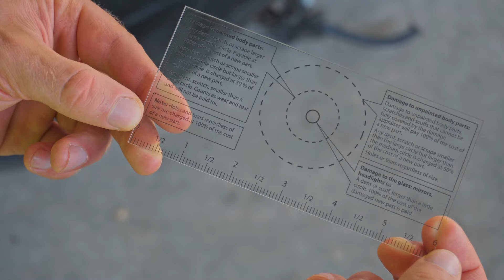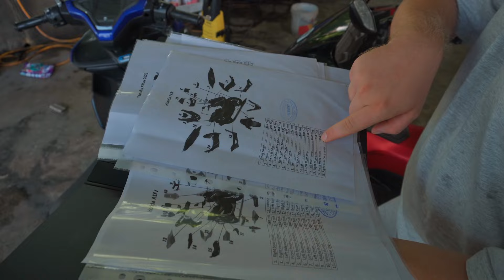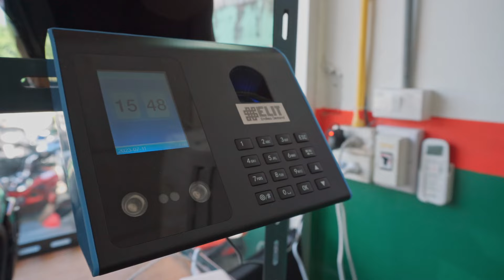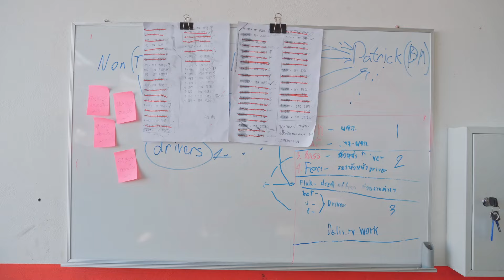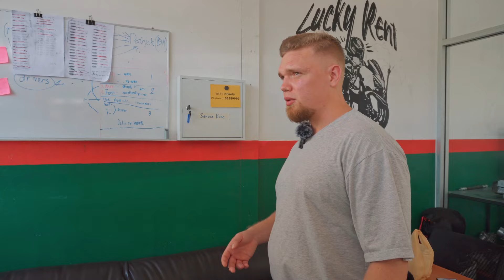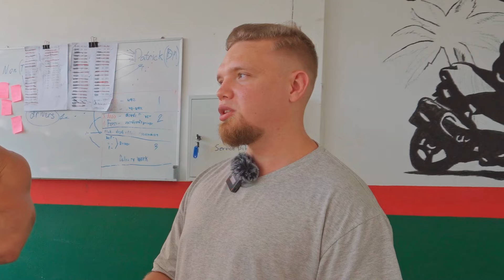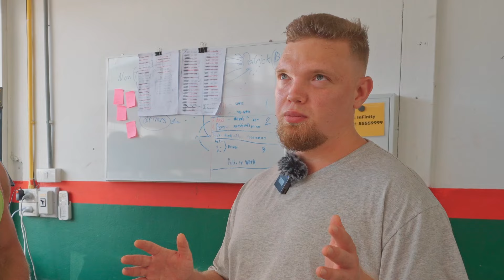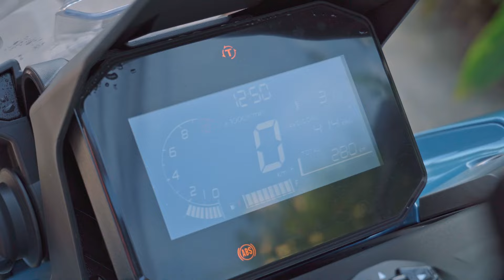БИЗНЕС НА СДАЧЕ БАЙКАХ. УГОНЫ. ДЕПОРТАЦИЯ. РАБОТА В СЕРУЮ. ПХУКЕТ.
В этом ролике я отправляюсь на интервью в кампанию по сдаче байков (скутеров) в аренду. Узнаем все об этом бизнесе.
Как часто разбиваются. Угоняют ли байки?
Сколько можно заработать?
Серый рынок. Нюансы этого бизнеса в Тайланде.